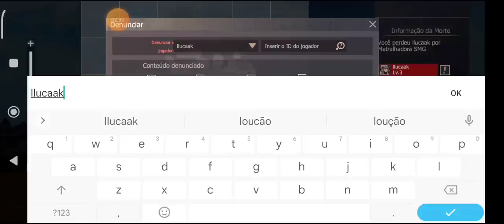ESSA BASE BOT ME AJUDOU MUITO COM ESSE LOT GAMEPLAY LAST ISLAND OF SURVIVAL